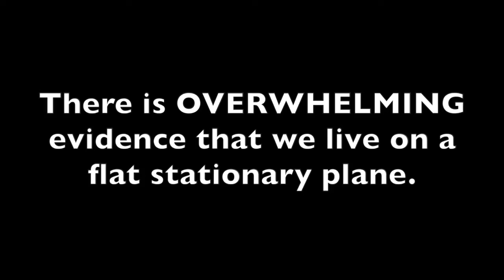Sunset Perspective. How the sun set on a FLAT Earth.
Do your own experimentsyour own research
The Earth is flat and stationary
The Flat Earth is not a disc floating in space
The flat Earth is the basement of the world.

Question everything.
The Truth cannot be stopped.
Video : DITRH